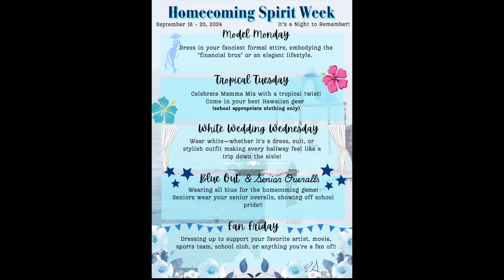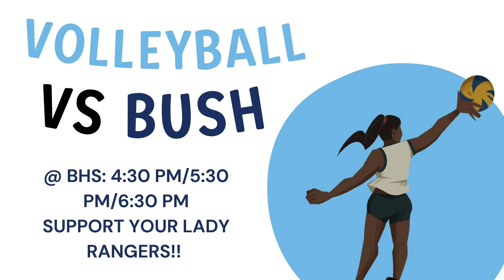ctv 09 13 2024